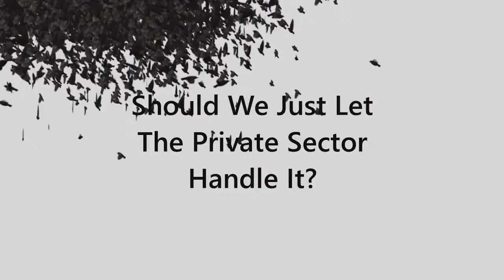COVID Conversations 3 Should We Just Let The Private Sector Handle It?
Anja Blaj speaks about the increased reliance on the private sector to handle end to end provisioning of vital supplies and Christopher Yukin highlights the specific strengths of commercial enterprises.